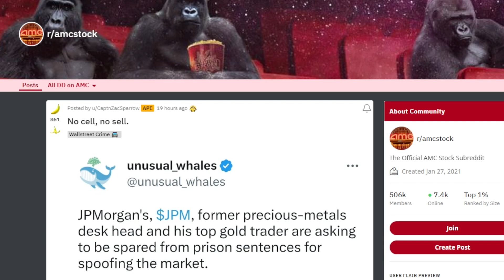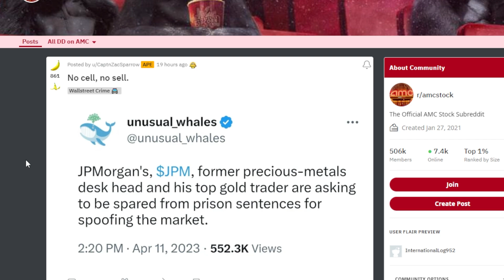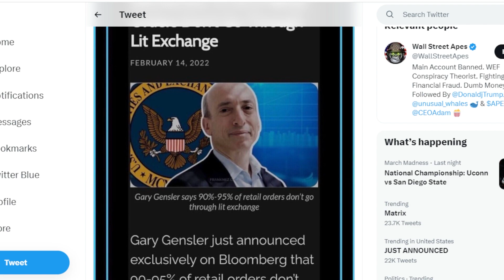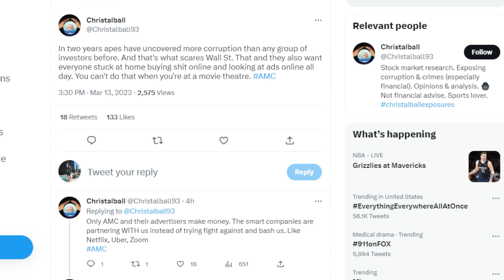AMC STOCK: NO SELL